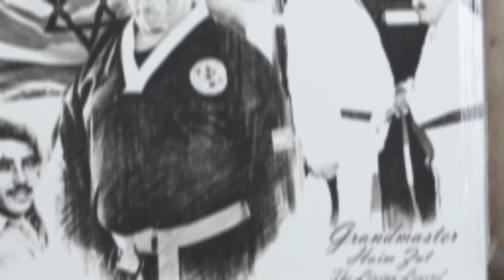Grandmaster Haim Zut a big loss for the Krav Maga world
Today is a very sad day for the Krav Maga World. A real legend of the Krav Maga, Grandmaster Haim Zut, has passed away this morning at the age of 85.

I met Haim 2008 in Israel, he is the best friend of my master Dr. Dennis Hanover.
Whenever I was in Israel I visited Haim. He was a great person and beeing with him I saw and felt his true love for Krav Maga but also for the people of Israel and especially the poor people.
He supported children from the streets and gave them a home and a perspective in life.
I enjoyed every second with him, he always liked to laugh.

He was a true legend of Krav Maga and a great person with a big heart.
My sincerest condolences to his family, friends and students.
Rest In peace Haim.